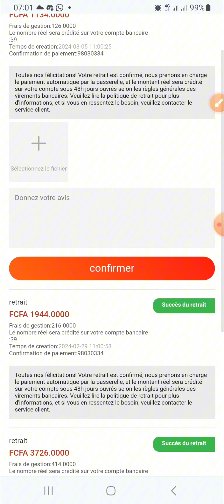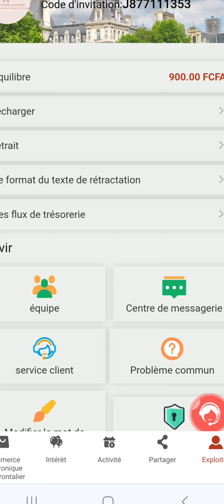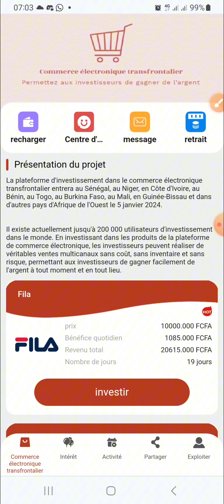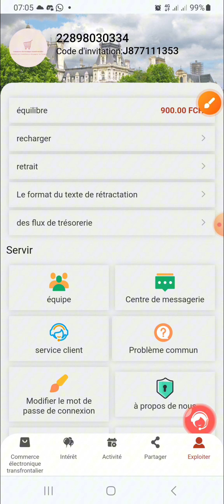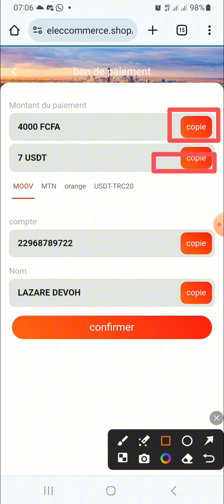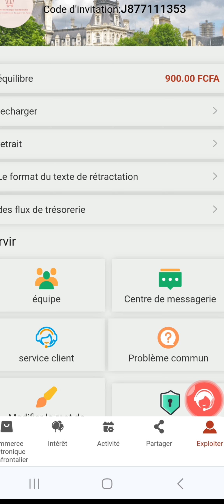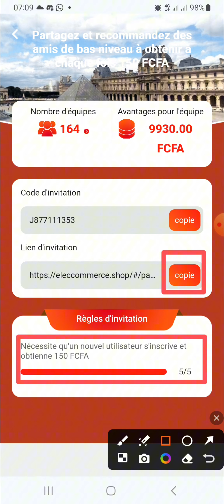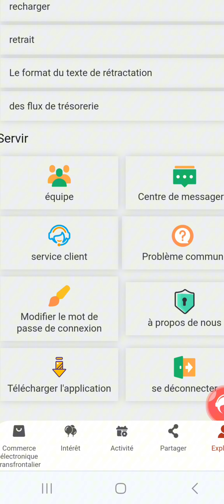gagner de l'argent directement du mobile money. moov , mtn , orange sur ce site.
gagner de l'argent directement sur mobile money grace à ce nouveau site. mtn moiv celtis etc...

MEILLEURS SITES TRADING CRYPTO